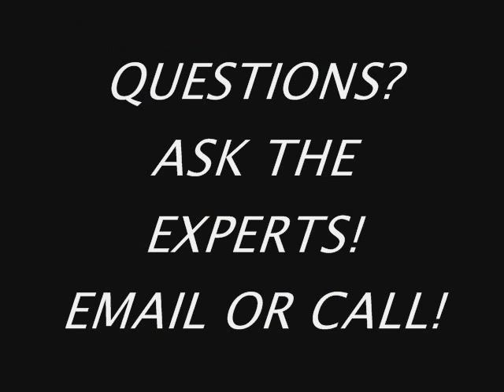RICON WHEEL CHAIR LIFT. EASY INSTALL! SAFE & EASY TO OPERATE!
THIS IS A REAL NICE WHEEL CHAIR LIFT OUT OF THE BACK OF A VAN! THIS UNIT OPERATES GREAT! SEE IT IN OUR STORE IN SYCAMORE, IL 60178 BY DEKALB ILLINOIS